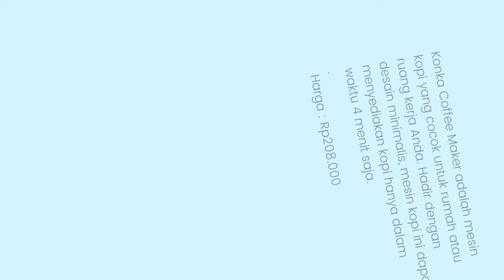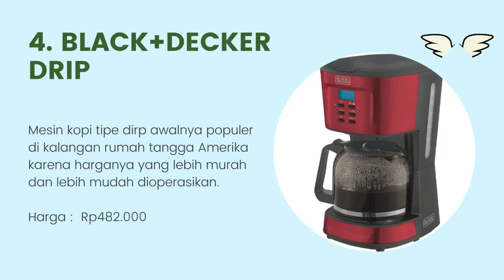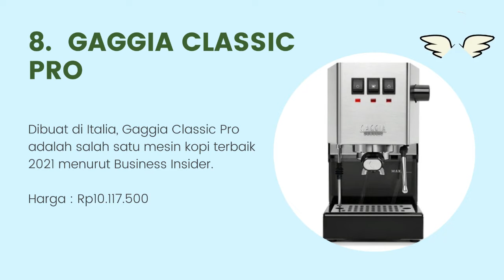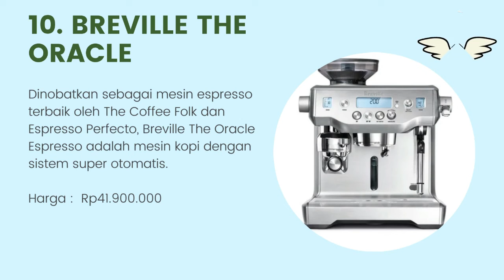10 Mesin Kopi Untuk Kafe Terbaik 2021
Halo teman-teman gimana kabarnya nih ? semangat semuanya ya. oke teman-teman kali ini saya membahas tentang 10 Mesin Kopi Untuk Kafe Terbaik 2021. untuk lebih lanjut simak videonya sampai habis mantul.